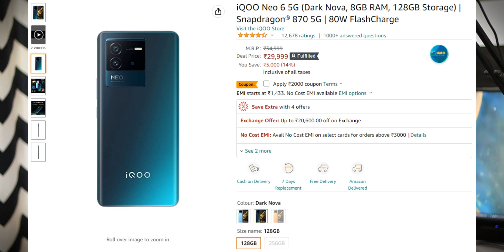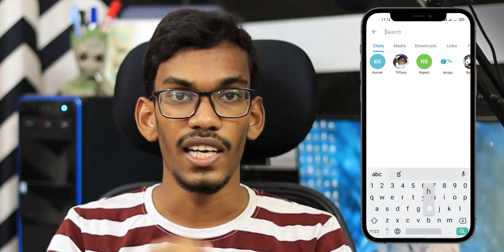Follow These Simple Tricks To Save Your Money || Big Billion Days || Great Indian Festival || Telugu